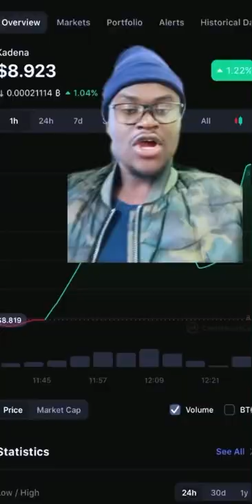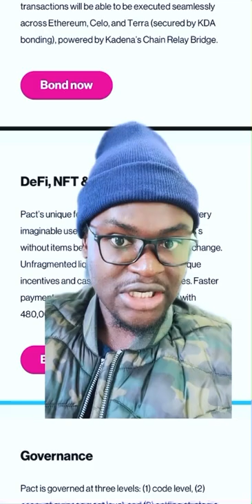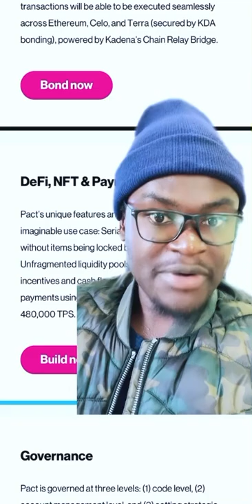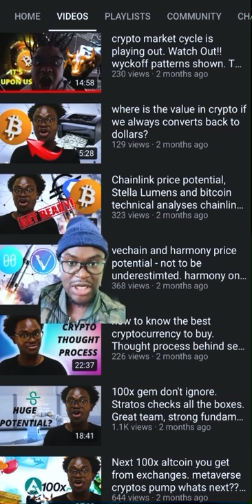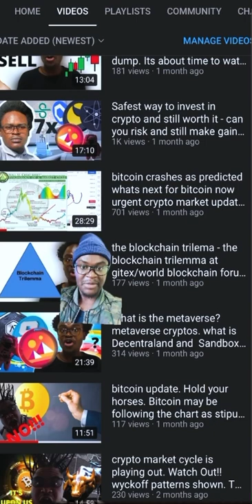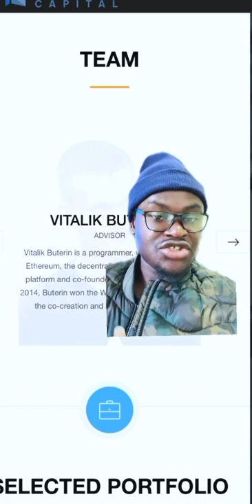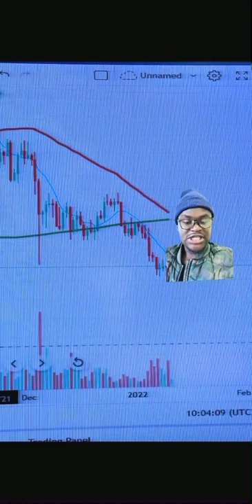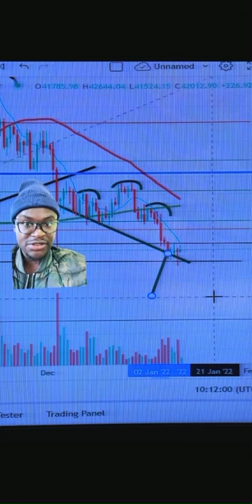Could Ethereum use stratos for storage? how to recorgnise the potential of an alt coin.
Ethereum wills soon be transitioning into a proof of stake crypto project ( what is proof of stake  ). This transition will make it possible for Ethereum to increase its number of transactions per second by implementing sharding. When this is done it will cause eth to process more transactions thereby storing more data. For this ethereum may need to out source that data same like Solana does on Arweave. My take here is, Fenbushi capital is invested in stratos under the advice of Vitalik buterin. Perhaps there is a chance that Ethereum out source its data to Stratos because stratos will be just as decentralised thereby keeping the decentralized structure of ethereum. Kadena claims to be a proof of work blockchain that processes 480,000 Transactions per second. My concern with this project is the fact that it is a POW project and it does not outsource its data. This means that every node what seeks to join the network will have to download all that data which will be a highly cumbersome amount of data.